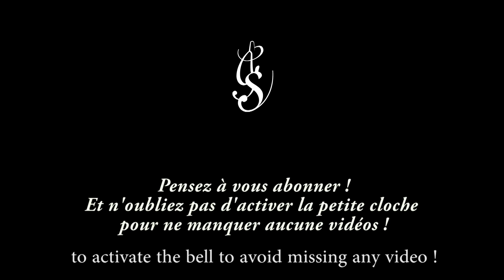Shallow - Lady Gaga - A star is born - Fingerstyle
Voici mon arrangement de Shallow !
Je compte sur vous pour le partage !